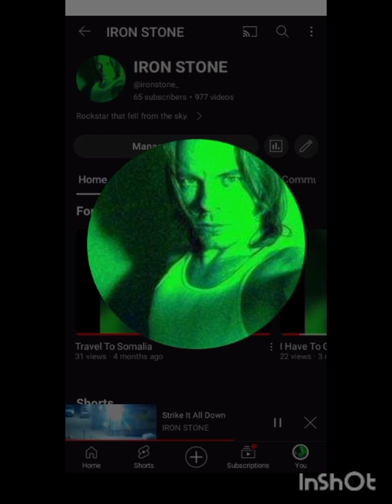Your Whole Life